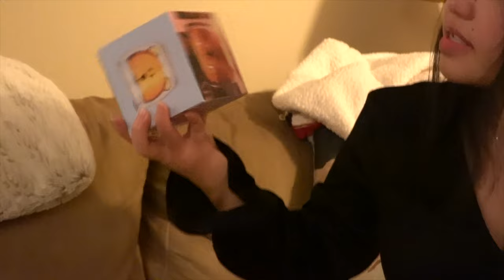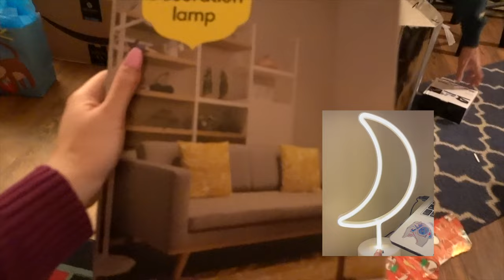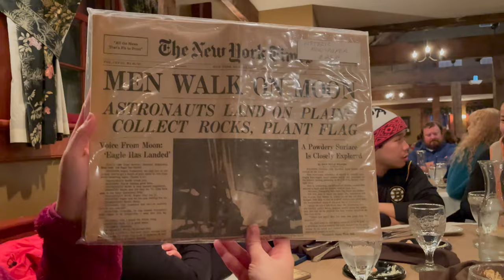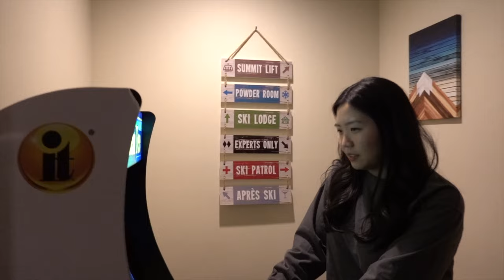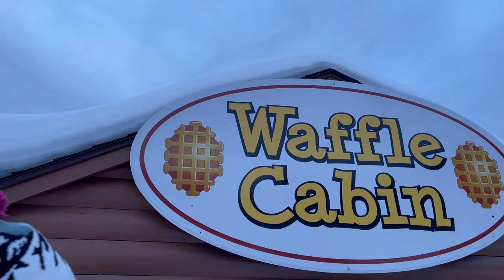Loon Mountain NH Ski Trip Vlog❄️ || GoPro Hero8 & Sony RX100 VII (ft. a birthday between holidays)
Hey all, I decided to plan a ski trip to Loon Mountain in Lincoln, NH to celebrate my winter birthday! We went skiing/snowboarding and had a blast♡ I also brought my GoPro Hero 8 out for the first time!! Black Mtn. Burger Co. and The Common Man were some recommended food places we tried! I’m grateful that as a group of 10 we were able to secure lodging, ski things, and dinner tables!

0:00 Day 1 - Rentals, Secret Santa, Birthday
1:48 Day 2 - Skiing, The Common Man
3:37 Day 3 - Skiing with Peak Views, Tilt’n Diner
7:07 Mini Airbnb Tour

Shoutout to everyone who made the trip a good time and helped out with stuff: Ricky, Theresia, Gabe, Stacy, Austin, Eric, Alice, Ngoc, & Brian!

As always thanks for yeeting me around while I provide moral support from the passenger seat my love♡